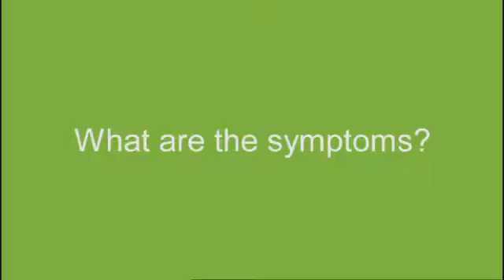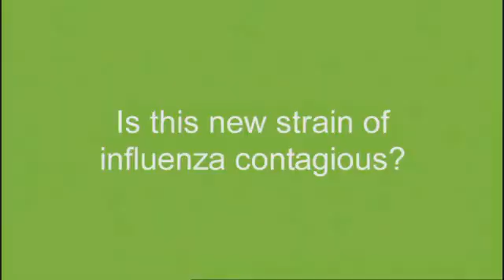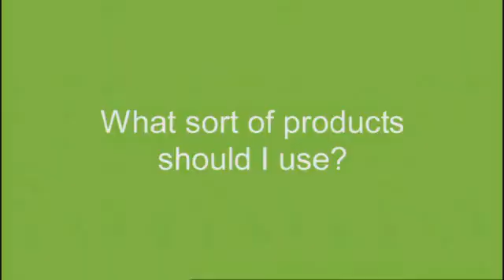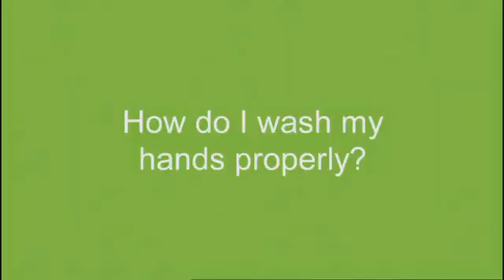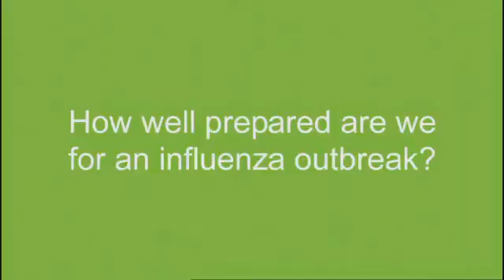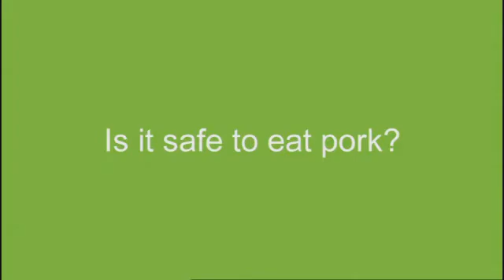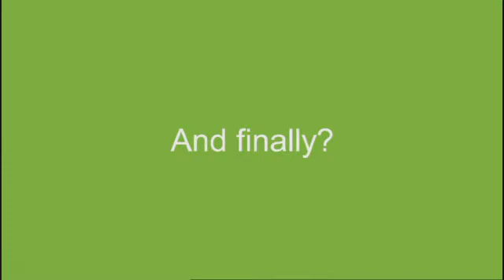Professor John Oxford, Chairman of the Hygiene Council, talks about Swine Flu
Professor Oxford, chairman of the Hygiene Council, talks about swine flu and gives practical recommendations and advice on what you can do to protect yourself.